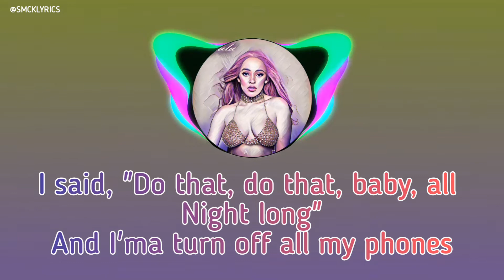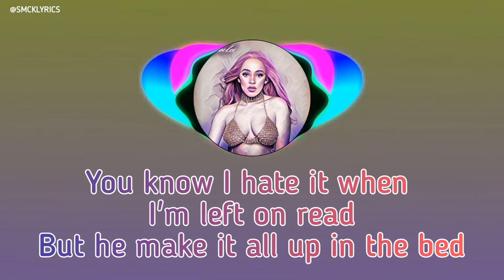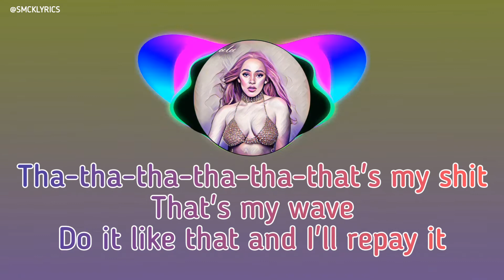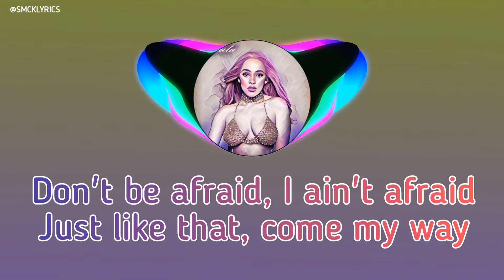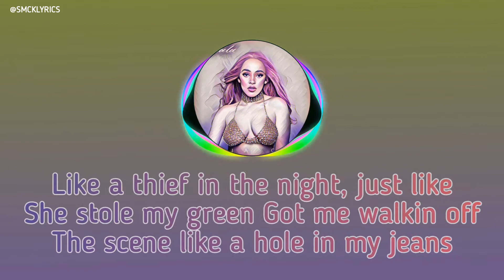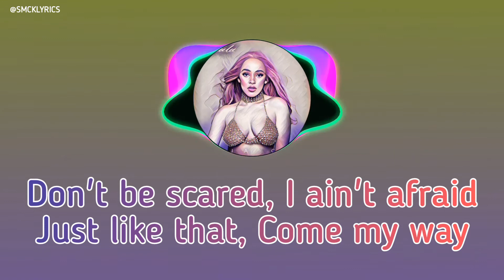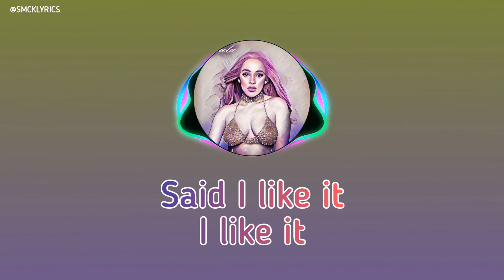Like that By: Doja cat ft. Gucci Mane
S U B S C R I B E N O W ! ! ! Hey ! Guys. So this video is about lyrics for a beautifull song called "Like that  BY: Doja Cat FT. Gucci Mane (Lyrics)"